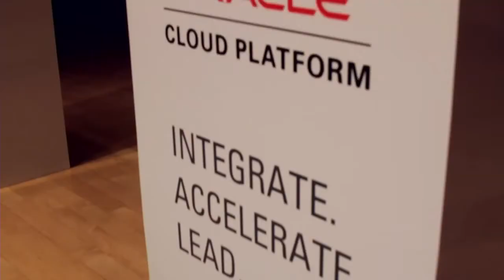Michael Kuban - Oracle Cloud Platform Launch Event - theCUBE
01. Michael Kuban, Pharmavite, Visits theCUBE. (00:21)
02. Pharmavite Fairly New to the Cloud. (00:55)
03. Initiative Focused around Business Process Transformation. (02:26)
04. A Drive for Greater Innovation. (03:27)
05. Moving from Order Taker to Business Enabler. (05:34)
06. Becoming Transparent across the Architecture. (07:37)
07. Tying IT and Business Together. (09:50)
08. Moving Forward with a Hybrid Approach. (13:00)
09. Pharmavite's Slow and Steady Approach. (14:55)

How IT can be more than an ‘order-taker’
by Betsy Amy-Vogt | Jun 23, 2015

Speaking to theCUBE at the Oracle Cloud Launch at Oracle HQ in Redwood Shores, CA, Michael Kuban, director of Enterprise Solutions for global supplement manufacturer Pharmavite, LLC, discusses how Pharmavite is re-inventing its business processes using Oracle solutions.

“We’re starting at the ground up, but the vision is to fully automate and integrate work activities across the organization, which can then drive KPIs and service metrics so that we can actually evaluate how the processes are working,” he explained.

Doing business anywhere

Kuban believes an existing lack of integration between IT and traditional business processes has led to IT being seen as solely an “order taker” as opposed to a business enabler.

“You can have lots of data, but if it’s not driving any value, if you’re not getting the information out of it, if you’re not getting the analytics out of it, it’s just data,” he said. “We want to see the usage of process and data across the organization.”

Pharmavite is taking a hybrid approach, integrating on-premises and Cloud-based services with the aim of consolidating data and minimizing time spent in KTLO. Kuban sees his role as enabling technology for accessibility anywhere, anytime.

“It’s the idea of the business being able to do their job whenever they need to, wherever they are, on whatever device,” he said. “The only way to do that is to get transparent over the architecture and provide that information.”